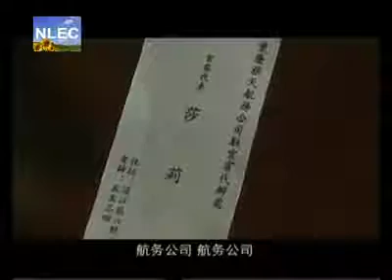བོད་སྐད་ལེའུ (31) 1949 ལོའི་རྔོན་ཁྲའི་འཆར་གཞི།